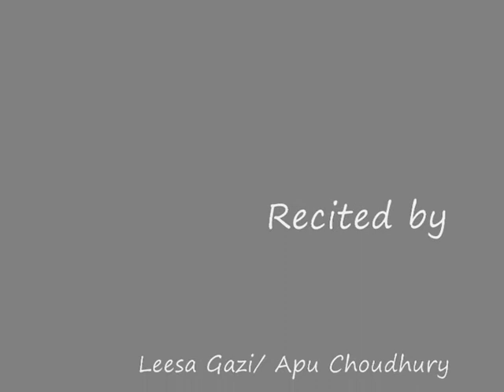Chakma Colours'- A Ballad by Choyon Khairul Habib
In 2008, Dhaka-London based organization 'LINKBangla' produced a poetry evening solely dedicated to Choyon Khairul Habib's work in London. The event was supported by Bengali newspaper 'Surma's literary section. Novelist and media personality Leesa Gazi teamed up with veteran actor Apu Chowdhury to recite all the pieces of 'Chakma Colours' at the same event . Leesa and Apu both are known to Choyon's work from their days together as cultural activists in the eighties Dhaka. The ballad resonated as powerful and perfect as it could be in Leesa and Apu's duet!
The ballad 'Chakma Colours' shot from French based contemporary Bengali poet Choyon Khairul Habib's few trip to the troubled Chittagong Hill Tracts-CHT in the early nineties.9 verses of the ballad revolve around the myth, celebration, persecution and aspiration of the indigenous people living in Bangladesh' frontier. The poems first got published in 1993 as a booklet and later found their place in Choyon's 1st poetry collection, "Julekha Syrup".
A diverse group of indigenous people live In Bangladesh; namely Manipuri, Garo, Shantal, Mog, Tipara, Chakma, Marma, Tanchangya, Kooki, Hajong, Kol, Munda, Dhangor etc.The word "Chakma'' symbolizing the core of the oppression inflicted to the minorities. Like so many of Choyon's long verse the narrative is crafted around the epic form depicting the myth of Chakma legendary Queen Kalindi along with day-to-day esthetical, socio-cultural motif and rituals of the indigenous people.